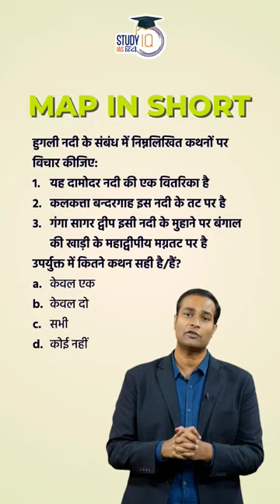Hugli river | UPSC PYQ | Map In Shorts | StudyIQ IAS Hindi। Amrit Upadhyay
Hugli River, Hugli also spelled Hooghly, river in West Bengal state, northeastern India. An arm of the Ganges (Ganga) River, it provides access to Kolkata (Calcutta) from the Bay of Bengal. It is formed by the junction of the Bhagirathi and Jalangi rivers at Nabadwip.